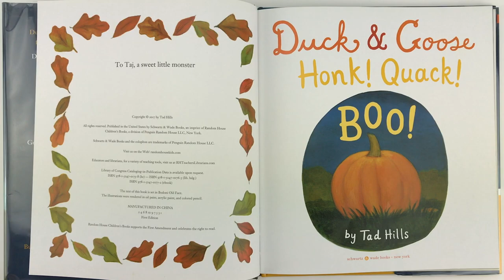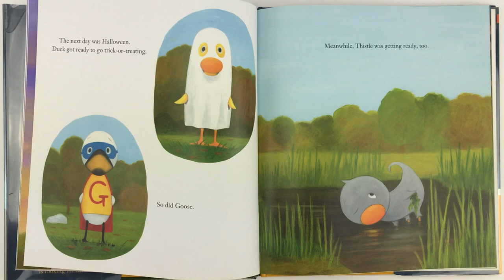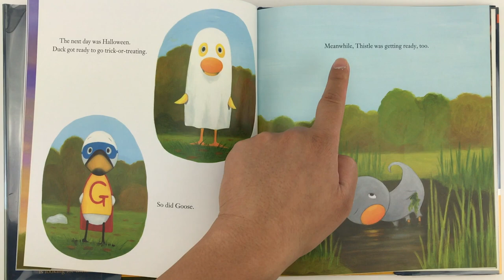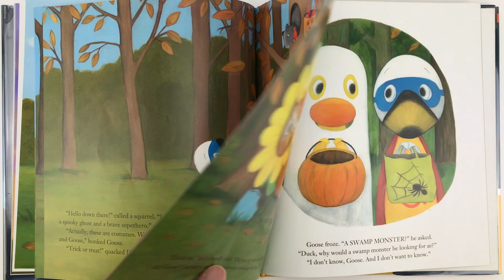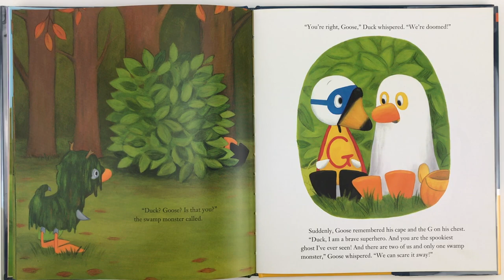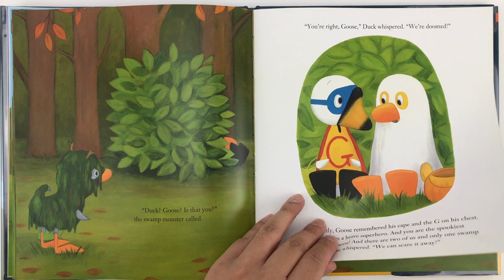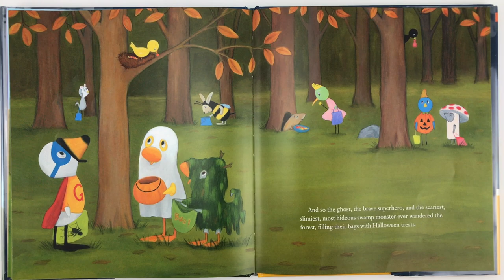Duck & Goose Honk! Quack! Boo!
by Tad Hills